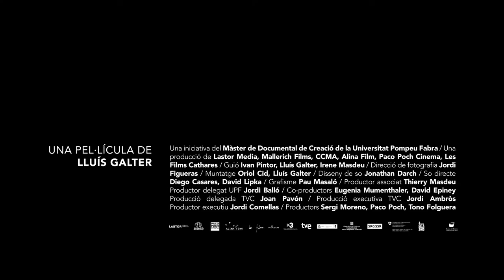Trailer | The Substance | Lluís Galter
Visions du Réel 2017 | Helvétiques